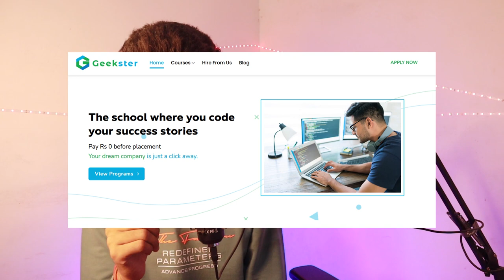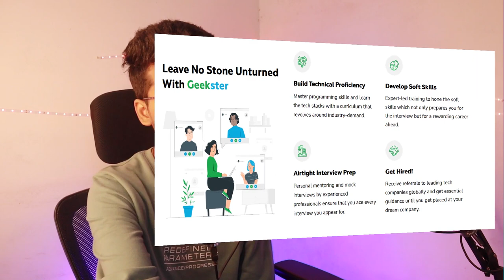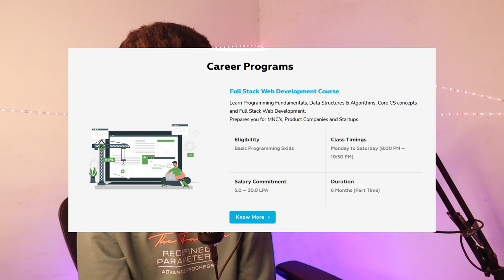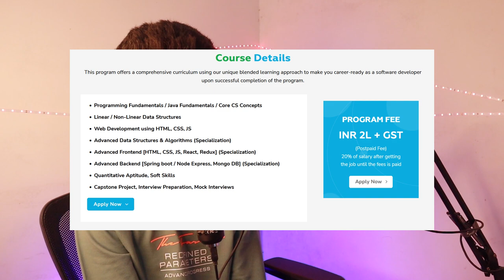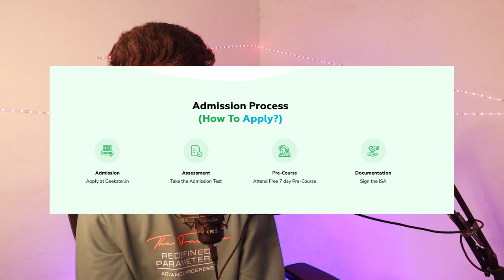Geekster Pay after Placement Honest Review by a Software Engineer 🔥 | The Engineer Guy 2.0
📒 Show Notes  📒